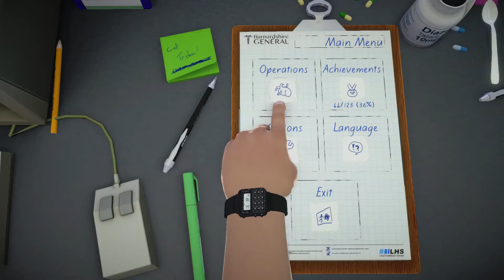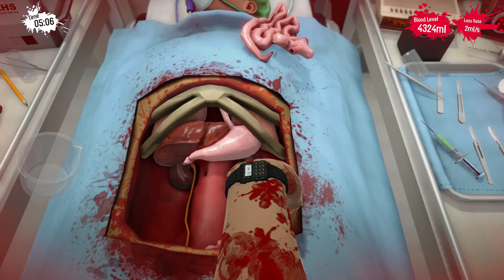Evan's Game Review: Surgeon Simulator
This is Surgeon Simulator This is a game that is meant to be hard to control but thats only part of the fun this game is perfect to play with friends at a party or if your just want a laugh. Its a wonderful game and Its a must buy on Steam eight out of ten